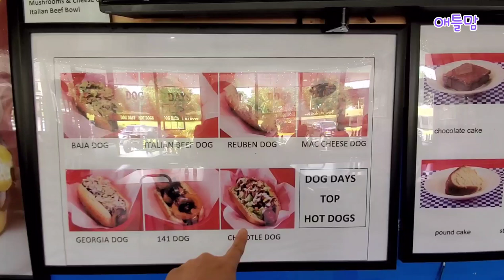[미국쇼핑] Dog Days 도그 데이 (개의 날?) 밥하기 싫은날 간단하게 핫도그, Atlanta Peachtree Corners Hot dogs & Burgers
미국 애틀랜타 조지아에 사는 애틀맘입니다.
한국학교 수업 후 정쌤과 간단하게 점심 먹으러 핫도그 전문점 도그 데이 Dog Days 다녀왔습니다.
아직은 안에서 먹는 것이 부담스러워 밖에서 먹으며 애틀랜타 가을을 즐겼습니다.
한국학교 경력 14년 차 정쌤이 유튜브를 시작하신다고 해서 이야기를 나누고 왔습니다.
오랜 이민 생활 선배로 다양한 미국 생활과 한국 학교에 대한 정쌤의 열정을 배울 수 있는 시간이었습니다.
다음에는 콜라보 영상도 준비해보겠습니다.
감사합니다.

*Dog Days 도그 데이에 관련 재미난 이야기가 있어서 공유합니다*

햄버거(hamburger)에는 햄이 없고 핫도그(hot dog)에는 개고기가 없다고 말한다. 과연 그럴까? 핫도그의 유래를 보면 개와 무관하지 않다. 1850년대 프랑크푸르트 지역에서는 소시지에 넣는 향신료가 너무 비싸서 소시지를 가늘게 만들었다. 이를 'frankfurter’, 줄여서 ‘frank’라 한다. 프랭크를 길쭉한 빵(bun)에 넣어 갖은 양념을 뿌려서 먹는 길거리 음식이 핫도그다. 이 명칭은 날렵하게 생긴 독일의 닥스훈트를 닮았다고 해서 붙여졌다고 한다. 그러나 어떤 문헌에는 개고기를 넣었던 데서 나왔다는 설이 있다. 다만 소시지를 꼬챙이에 끼워서 겉에 빵가루를 입혀 튀겨낸 것은 핫도그가 아니고 콘도그(corn dog)다.

거의 60년 전 일이지만 외신에서 듣도 보도 못한 hot dog를 발견한 한국 통신사 기자는 큰 고민에 빠졌다. 뜨거운(hot) 개고기(dog)라, 결국 핫도그는 보신탕으로 번역됐다.

노래 : BTS 진, 가을 우체국 앞에서